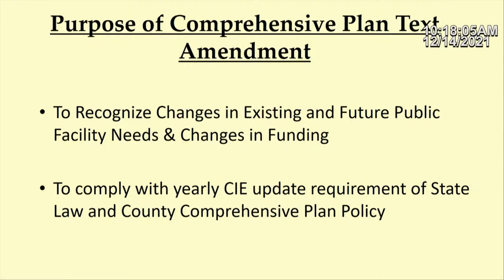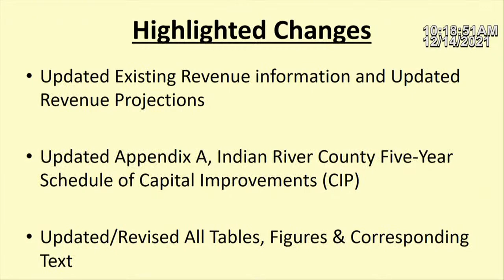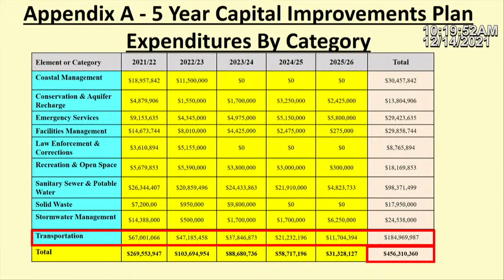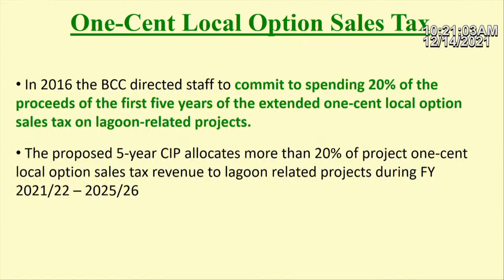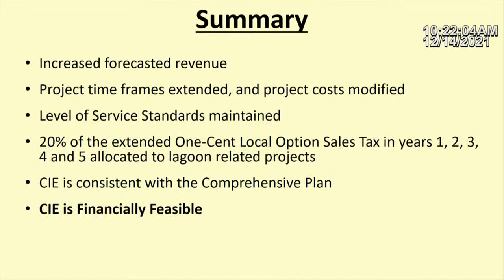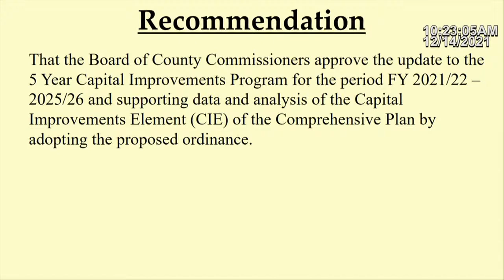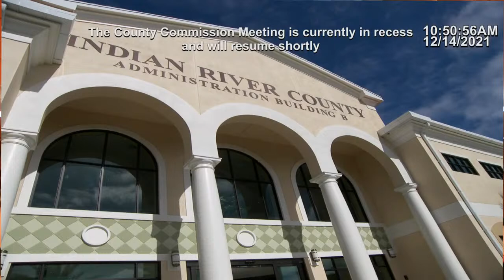12/14/21 Board of County Commissioners Meeting